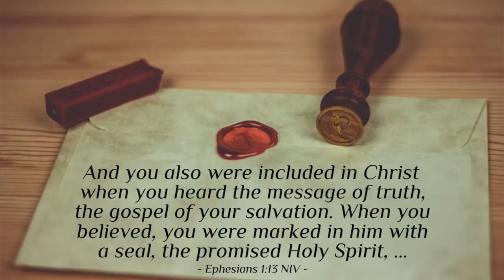Wonder Time - "The Trinity" (Lesson 2)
CEF - God's Plan in Action: The Early Church
Lesson 2 - Wonder Time - "The Trinity"
Hope Kids & JAM Ministries